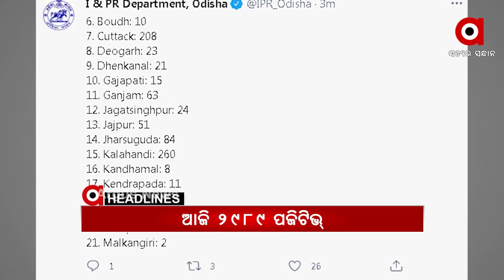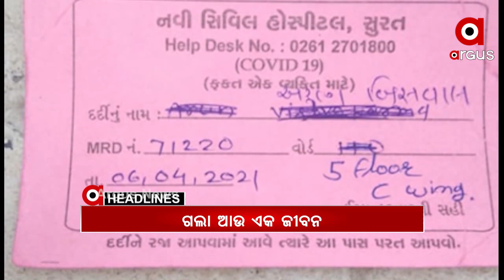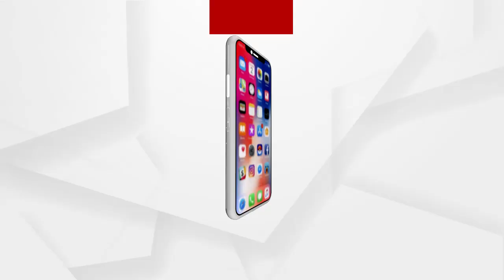Headlines 11am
କୋଇଡ଼ା ପରେ ମାଲକାନଗିରିରୁ ଅଭାବନୀୟ ଦୃଶ୍ୟ...
ଦୁଇ ଦିନ ପାଇଁ ଆଖଣ୍ଡଳମଣି ମନ୍ଦିରରେ ଦର୍ଶନ ବନ୍ଦ...
ବେକାବୁ କୋରୋନା...
ଦେଶରେ ପ୍ରଥମ କରି ଦୁଇ ଲକ୍ଷ ଟପିଲା ଦୈନିକ ସଂକ୍ରମଣ...
ସୁରଟରେ କୋଭିଡର ଭୟାନକ ଚିତ୍ର...
ପୁଣି ଜନନୀ ଯନ୍ତ୍ରଣା...
3 ଯୁବକଙ୍କୁ ଗଛରେ ବାନ୍ଧି ପିଟିଲେ...
ରାୟଗଡାରେ ଭୂମିକମ୍ପ ଅନୁଭୂତ...